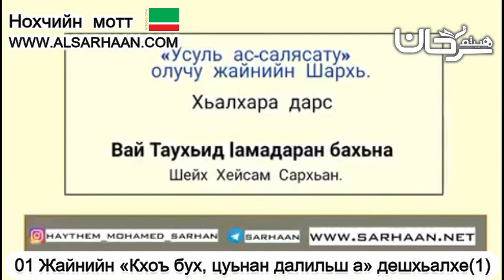01 Жайнийн «Кхоъ бух, цуьнан далильш а» де